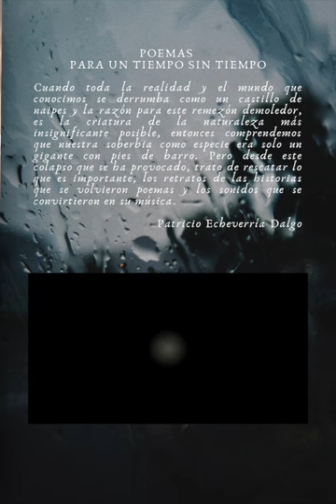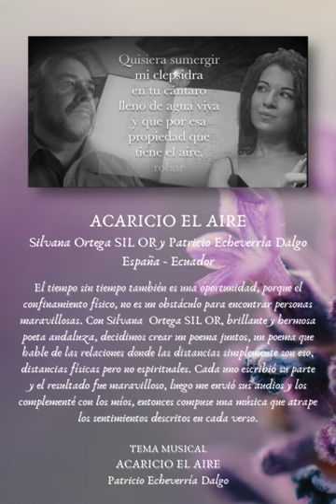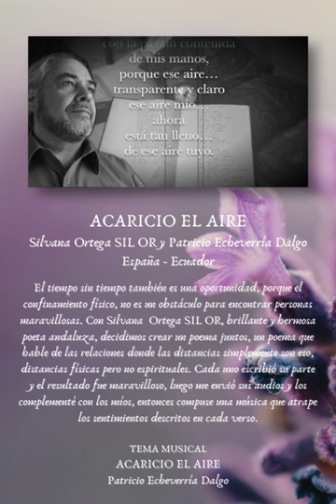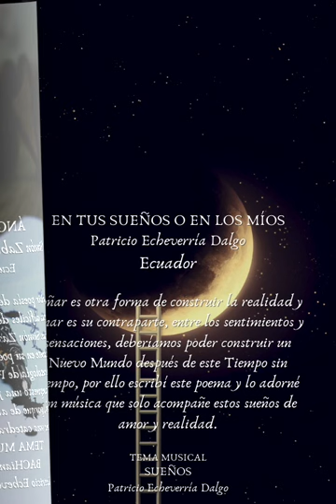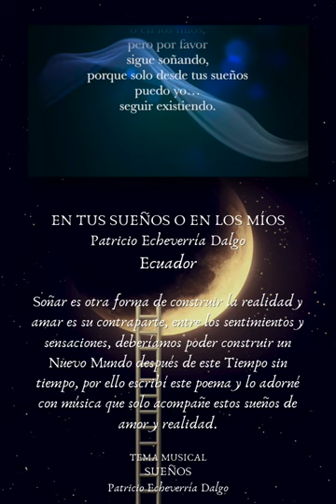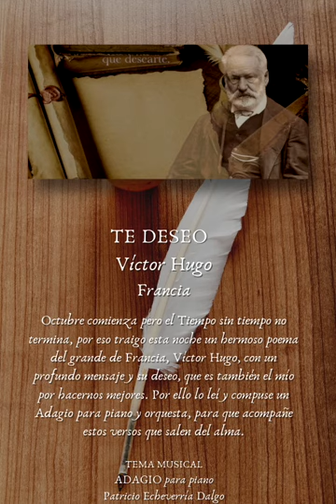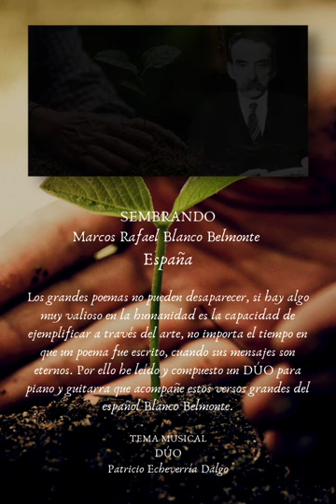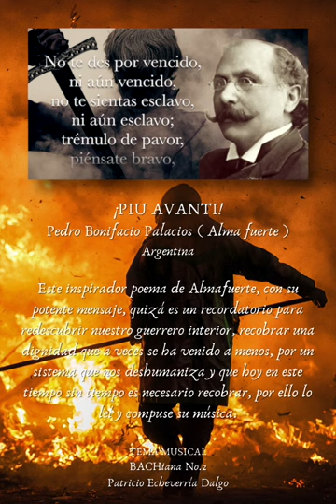V-Book POEMAS PARA UN TIEMPO SIN TIEMPO Vol.7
Presento el V-book volumen 7 con la colección de POEMAS PARA UN TIEMPO SIN TIEMPO que he diseñado para mis suscriptores que usan smartphones o tablets, este volumen 7 contiene los poemas:

ACARICIO EL AIRE: Sil Or - Patricio Echeverría Dalgo               (minuto 1:10)
EL OLVIDO ESTÁ LLENO DE MEMORIA: Mario Benedetti        (minuto 6:58)
ÁNGELUS: Simón Zabala Guzmán                                               (minuto 8:16)
EN TUS SUEÑOS O EN LOS MÍOS: Patricio Echeverría Dalgo (minuto 10:01)
TE DESEO: Víctor Hugo                                                                 (minuto 12:48)
SEMBRANDO: Blanco Belmonte                                                  (minuto 16:52)
SERÁ EL TIEMPO O ALGO MÁS: Patricio Echeverría Dalgo    (minuto 20:58)
!PIU AVANTI¡: Pedro Bonifacio Palacios (Alma Fuerte)           (minuto 22:50)

PRÓXIMAMENTE LA BIBLIOTECA DE 7 VOLÚMENES DESCARGABLES (EN ALTA RESOLUCIÓN), ESTARÁ DISPONIBLE PARA LOS AMANTES DE LA POESÍA UNIVERSAL.